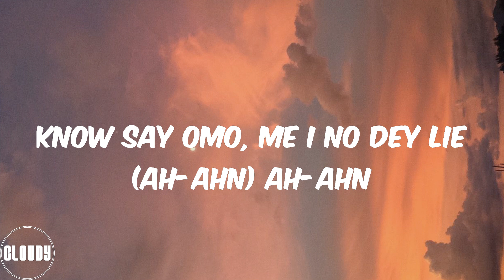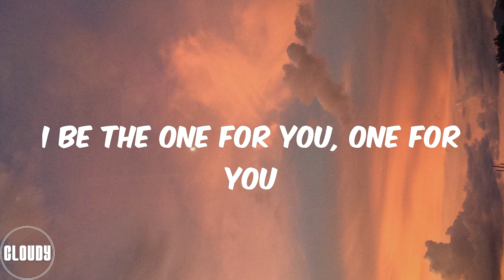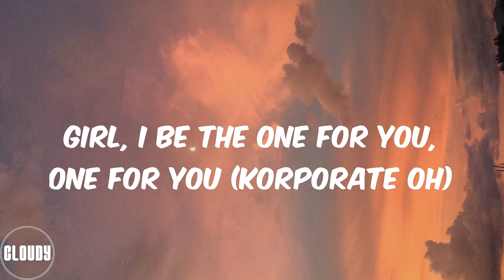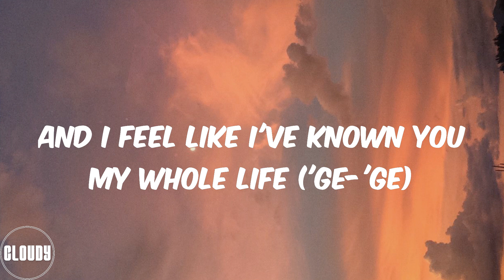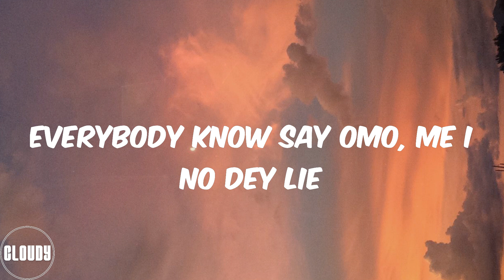Kizz Daniel (Lyrics) Lie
Lyrics Lie:
Everybody know say omo, me I no dey lie
Everybody know, ah-ahn
Know say omo, me I no dey lie (ah-ahn) ah-ahn
Korporate oh
Girl, I don't realy care about your body type (ayy)
What really matter na your vibe (vibe)
I be the one for you, one for you
Don't really have to be the one to go
Ain't nobody fine like you (like you)
Girl, I be the one for you, one for you (korporate oh)
And I feel like I've known you my whole life ('Ge-'Ge)
Feel like I need you in my life ('Ge-'Ge)
Nobody fit tell me otherwise ('therwise)
Please, baby will you be mine?
I feel like I've known you my whole life ('Ge-'Ge)
Nobody fit tell me otherwise ('Ge-'Ge)
Every, every, everybody know say
Omo, me, I no dey lie
no good oh
Mama mia eh, ma-mama mia
Pick up, pick up, pick up my call (ayy)
Bami s'oro, bami s'oro (oh-oh)
Girl, I be the one for you, one for you
My body on you, your body on me
Sweet pass shitor
Baby, na your hand I dey, simply because (korporate oh)
no good oh
Omo, me I no dey lie (ohh-hh)